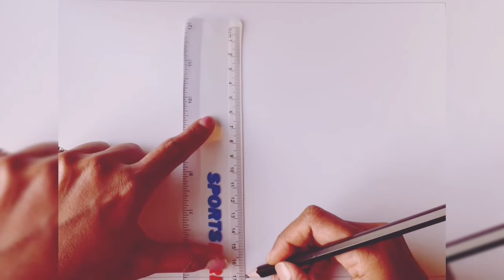Free Hand Drawing | Goddess DURGA | Aigiri Nandhini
Aigiri Nandhini song with Free hand Drawing to remove Negative energy from within and around Us!
Durga - The Destroyer of Negative Energy!
துர்கை அம்மனின் அருளை முழுமையாகப் பெறுங்கள்!